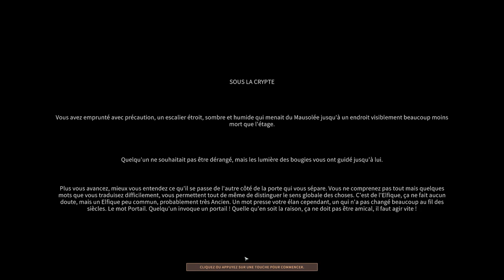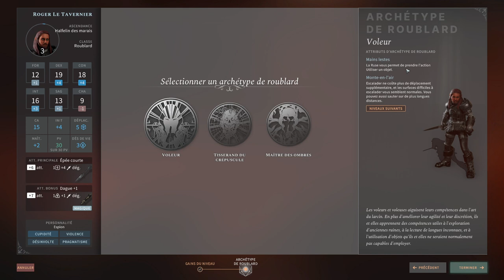[Sir Madness - LecygneNoir][FR] Solasta - Ep3 - Une véritable armée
- Ardarin
- Broudaff
- Célestin
- Inaru
- Mallevin
- Papillote
- Zmoi6